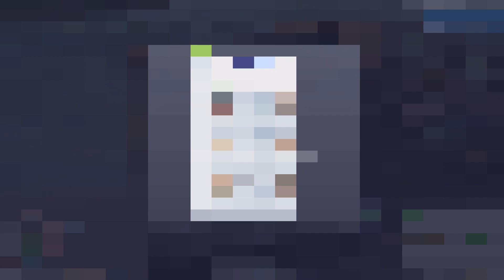The Sims 4 | Supernatural Generations | 3rd Gen | Part 3: Meet the baby!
Hey guys!

I'm back with part 3 of the Supernatural Generations series! We throw a quick baby shower with family.

Best,
Sim Soup ✌

✨Sims Gallery: Simsoup1